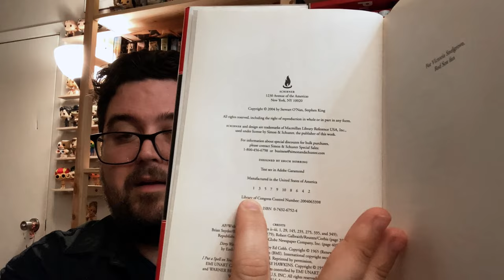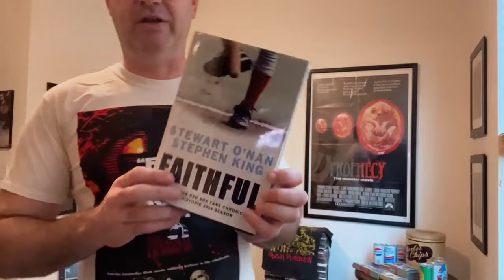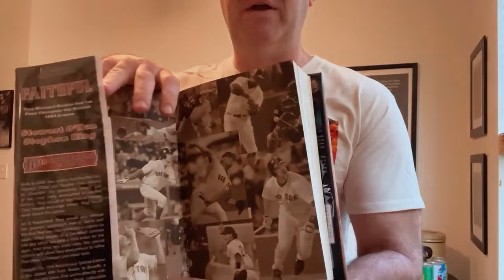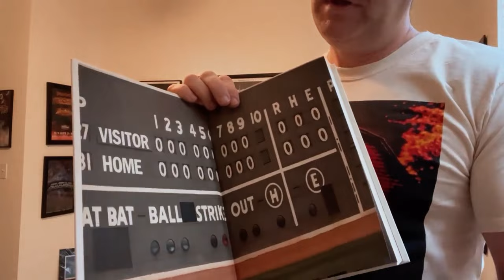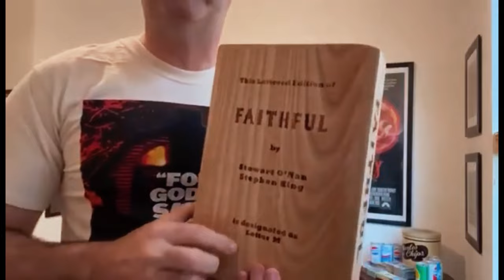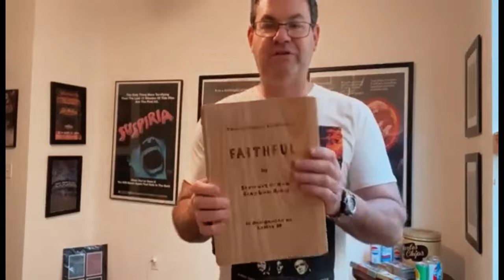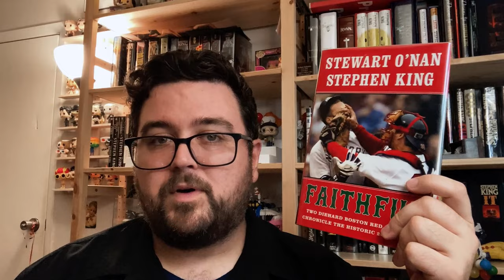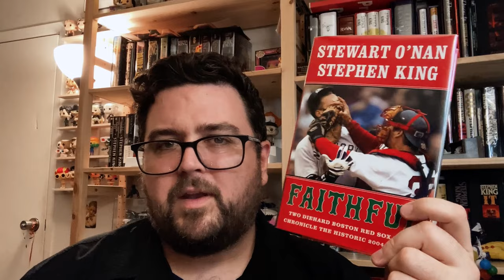Stephen King / Stewart O'Nan - Faithful - First US & UK Trade Editions & Limited Editions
In this video two diehard Stephen King fans chronicle the relatively obscure non-fiction title, Faithful!

0:00 Intro
0:29 US Trade Hardcover
1:29 UK Trade Hardcover
3:16 Gift Edition
5:05 Numbered Edition
6:55 Lettered Edition
10:15 Final Thoughts